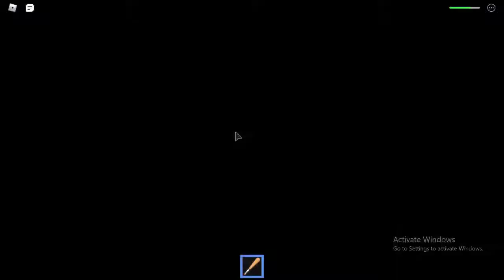Money money money - Roblox | Rob The Casino Obby pt2/2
I got the money im escaping now